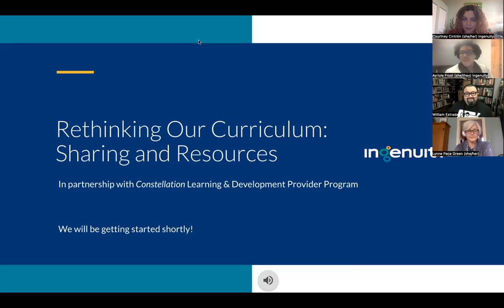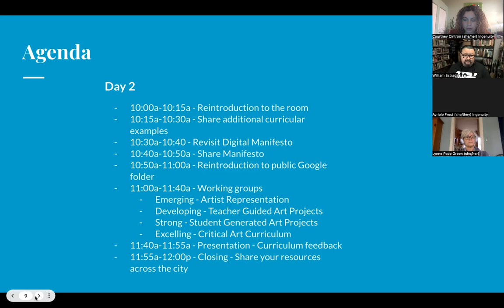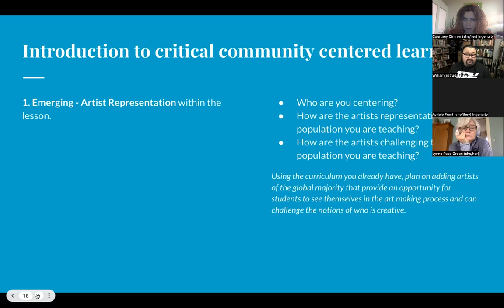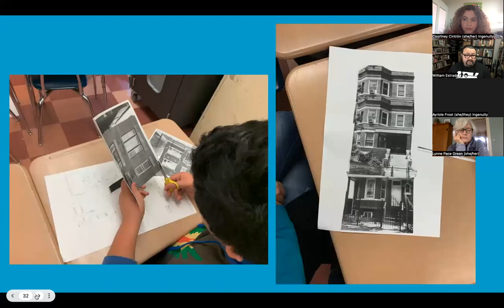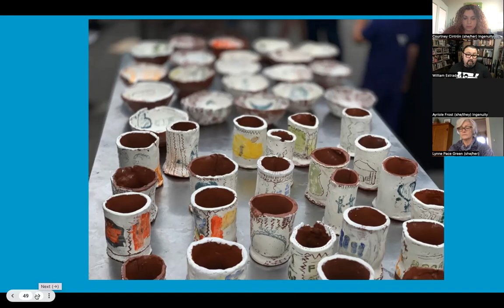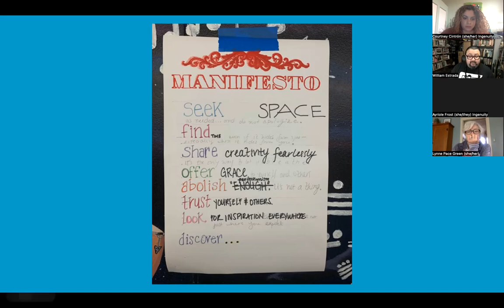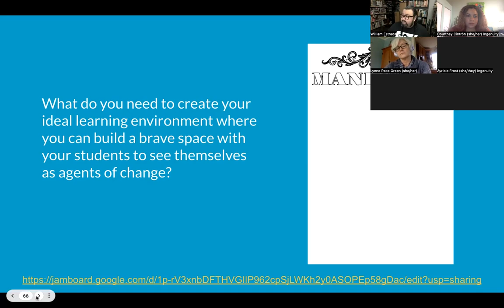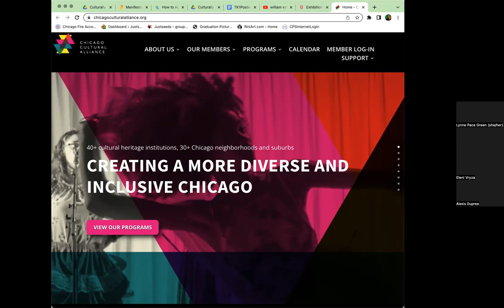Rethinking Our Curriculum Pt. 2: Sharing and Resources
In Part 2 of Constellation Resident William Estrada’s​ interactive ​and​ ​dynamic workshop, arts partners will be invited to imagine various ways to implement social justice art making in their learning spaces. We will explore how to celebrate students' complex experiences and amplify student voices through art projects that provide opportunities to reimagine just futures full of joy. This workshop will provide student examples and will invite educators to develop collaborative resources that​ ​highlight​ ​the creativity​ ​already​ ​present​ ​in​ ​their schools and provide opportunities to explore new art projects with the support of a teacher network.​ Part 2 will focus on sharing Culturally Responsive Art Education & Social Justice Art Project Ideas, identifying resources, and establishing a collaborative CRAE and SJA curriculum sharing network.